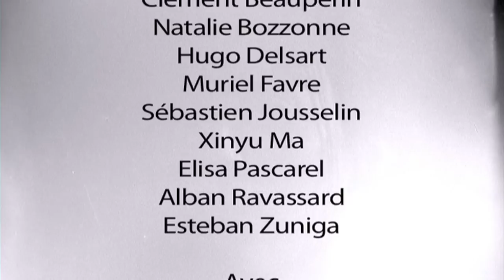ESEC Cinema - Taxi Driver (2009 version 2)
Exercice de prises de vues réalisé par les étudiants de l'ESEC - Paris Courte séquence inspirée par le film de Martin Scorsese "Taxi Driver"

 Inspired by the Martin Scorsese film, short remake (end of study shooting - alternate take) directed by students of ESEC film school (2008) - Produced by ESEC - Paris (France)

Auteurs : Clément BEAUPERIN, Nathalie BOZZONE, Hugo DELSART, Muriel FAVRE, Sébastien JOUSSELIN, Xinyu MA, Elisa PASCAREL, Alban RAVASSARD, Esteban ZUNIGA

Comédiens : Jade COLLET, Eric DA SILVA

Post-production : Grégory ATTIA, Lydie FUENTES, CANDYCE LAMARRE